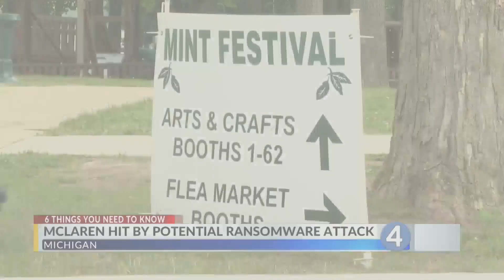39th annual Mint Festival kicks off today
39th annual Mint Festival kicks off today